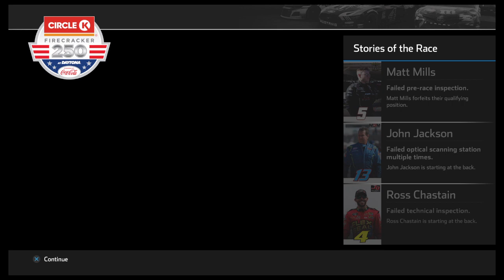Firecracker 250 Race at Daytona for Xfinity Series in Nascar Heat 4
Super Speedway racing for the Xfinity cars at Daytona.